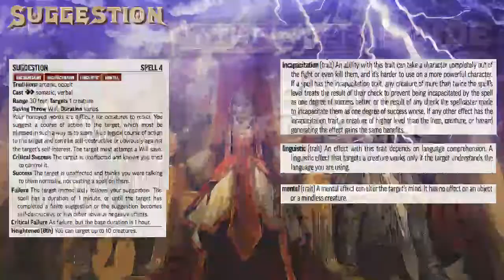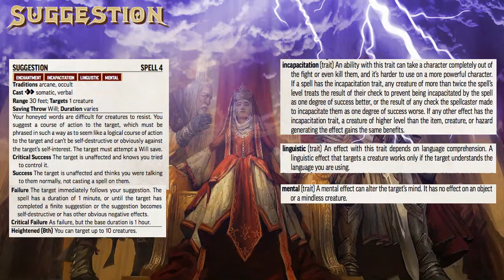Suggestion - Pathfinder 2E Spell Spotlight & Guide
This video series is meant to help you understand the core concepts and rules in Pathfinder 2nd Edition and will give you tips and tricks along the way to have an easier time learning and also growing quicker in experience if you have never played. Veterans might also learn a lot, since the game is huge and not everybody has read the over 600 page thick rulebook to completion, so you will find a lot of wrong answers on the internet. Guides on this site try to be 100% accurate (if possible), so you can rely on the information provided herein, though some mistakes might be corrected by hints on the screen (hey, nobody is perfect, alright ^^).
Enjoy and if you found the video helpful or interesting, please leave a like, subscribe for more content or comment (there is always a question at the end of the video ^^) and share it with your friends, gamemaster or players. Each click helps to make the video more available for other worldwide.